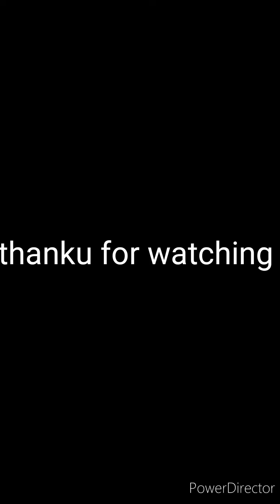Aj mene banaya ye janmashtami ke avsar pe looki ka halwa